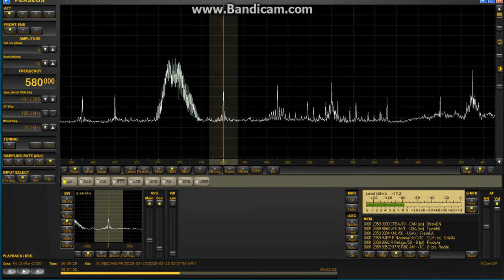CFRA 580 Ottawa 13 march 2020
Canada